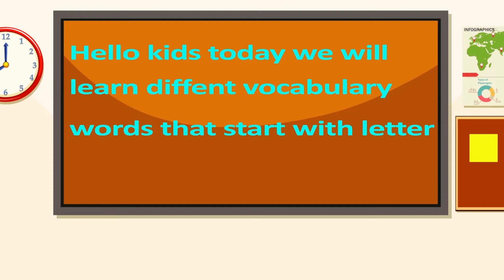Vocabulary Words For Kids | Words From D | Words That Start with D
Vocabulary Words For Kids | Words From Letter D | Words That Start with D

This video is a part to learn kids vocabulary which includes vocabulary words for kids and words from letter D. This vocabulary for kids video is helpful for kids to learn words that start with D and words with letter D with fun and ease